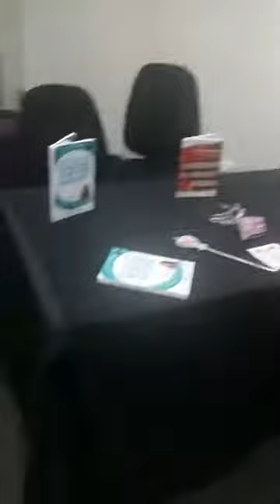Ready to broadcast our message to the masses at the Soulpreneurs meetup with Kylie Madge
This is one of many videos from my Facebook Live files. It was recorded on September 5, 2019.

Facebook Mass Media Tribe group...

Facebook Loving Life group...

Meetup Mass Media Tribe group...